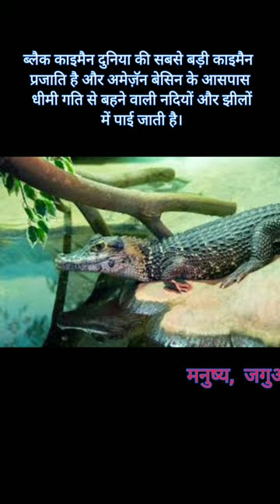Caiman🐊काइमन (छोटा मगरमच्छ)crocodiles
🌹 Special thanks to Wikipedia for content & Images

Video owner :-
Thanks to all Respected owners

Crocodile🐊